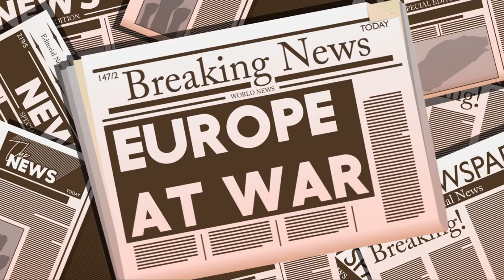1080 Magdeburg 1631 The Sack & The Sorrow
Magdeburg (1631 AD) - Sack by the Imperial Army during the Thirty Years' War. Estimates suggest tens of thousands of civilian casualties.